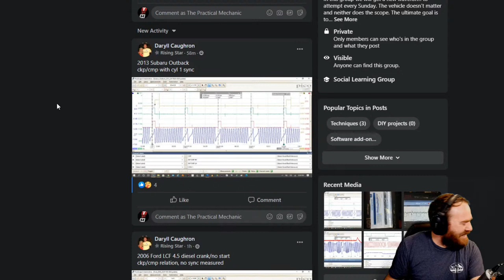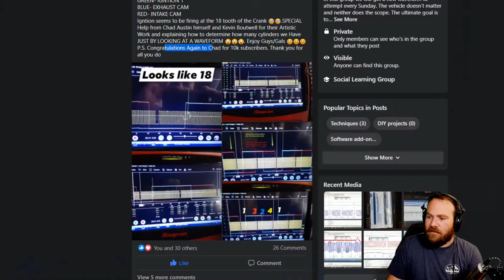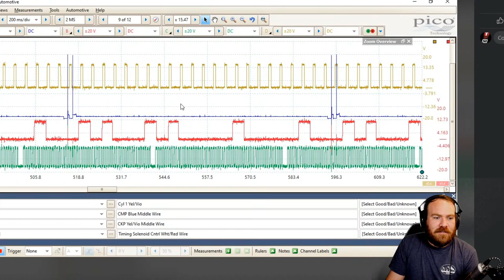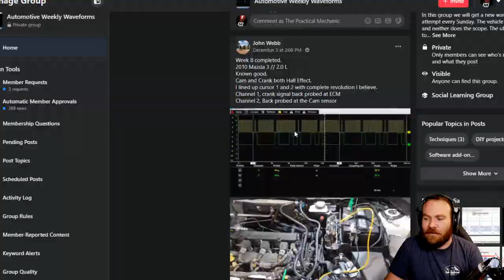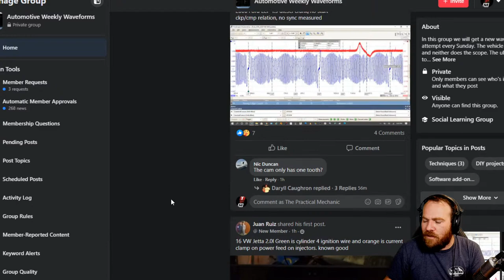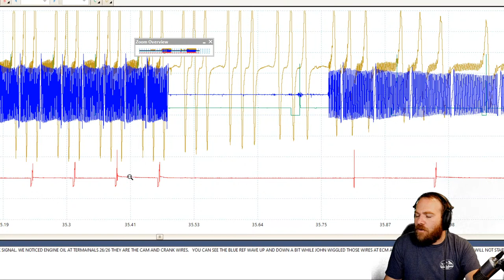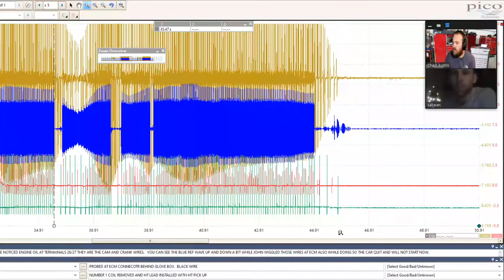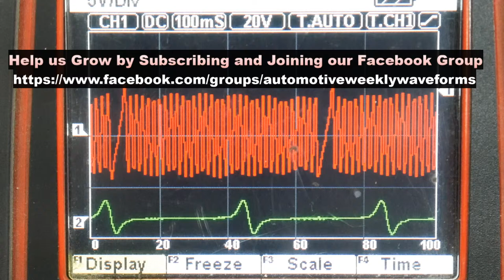Weekly waveform 8 recap - CKP/CMP correlation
Lets review week 8 turn-ins. Camshaft and crankshaft correlation.